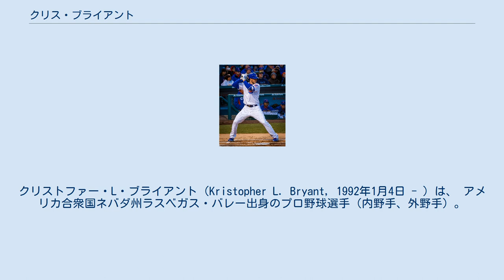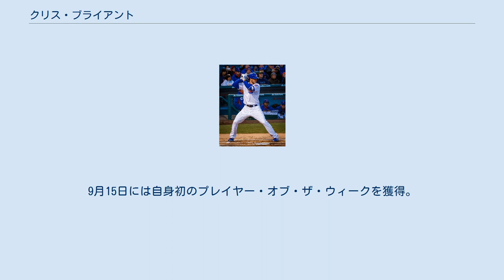クリス・ブライアント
クリストファー・L・ブライアント（Kristopher L. Bryant, 1992年1月4日 - ）は、 アメリカ合衆国ネバダ州ラスベガス・バレー出身のプロ野球選手（内野手、外野手）。
右投右打。
 地元ラスベガス・バレーのボナンザ高等学校在籍時の4年間で、打率.418、長打率.958、103安打、47本塁打を記録した。
2010年のMLBドラフトにて18巡目（全体546位）でトロント・ブルージェイズから指名されたが、入団せずにサンディエゴ大学へ進学した。
 大学時代、好成績を記録し2011年にはNCAA・ウェストコースト・カンファレンスの最優秀投手にマルコ・ゴンザレスと共に選出された 。
2013年にはその年の大学最優秀選手に贈られるゴールデンスパイク賞を受賞した。
 同年のMLBドラフト1巡目（全体2位）でシカゴ・カブスから指名され、670万ドルの契約金で契約。
ショートシーズンA-級ボイシ・ホークスでプロデビューし、18試合に出場して打率.354・4本塁打を記録。
8月12日にA+級デイトナ・カブスに昇格し、16試合に出場して打率.333・5本塁打を記録した。
 2014年はAA級テネシー・スモーキーズでプレーし、6月にサザンリーグのオールスターゲームのホームランダービーで優勝した。
6月18日にAAA級アイオワ・カブスに昇格し、68試合に出場して打率.355・22本塁打を記録。
この活躍からベースボール・アメリカ・マイナーリーグ年間最優秀選手賞、USAトゥデイ・マイナーリーグ年間最優秀選手賞を受賞した。
同年、マイナーリーグ（AA級テネシーとAAA級アイオワ）では計138試合に出場し、打率.325・43本塁打・110打点という好成績を残し、打棒を発揮した。
 （2015年） 2015年はスプリングトレーニング中のオープン戦で14試合に出場して打率.425、9本塁打という好成績を残しながら、FA資格取得を遅らせたいという球団の意向からAAA級アイオワで開幕を迎えることになった。
開幕後、AAA級アイオワでは7試合に出場して打率.321、3本塁打、10打点の成績を残した。
4月17日、メジャー初昇格を果たした。
デビュー戦となった同日のサンディエゴ・パドレス戦では4番・三塁手で先発起用されたが、ジェームズ・シールズを相手に初打席から3連続三振を喫するなど4打数無安打3三振と結果を残せなかった。
翌18日の同カードで初安打と初打点を記録した。
5月9日のミルウォーキー・ブルワーズ戦ではカイル・ローシュからメジャー初本塁打を放った。
また、5月は打率.265、7本塁打、22打点を記録し、ナ・リーグの月間最優秀新人を受賞した。
オールスターゲームの投票では三塁手部門で3位だったものの、怪我で辞退したジャンカルロ・スタントンに代わって選出され、ホームランダービーにも出場した。
8月には打率.330、7本塁打、20打点などを記録し、2度目となる月間最優秀新人を受賞した。
9月6日、本拠地リグレー・フィールドで行われたアリゾナ・ダイヤモンドバックス戦では、ルビー・デラロサからこの年のメジャー最長となる495.3フィート（約151.0メートル）の本塁打を左中間に放った。
最終的に新人で両リーグ最多の31二塁打、26本塁打、99打点を記録し、サンフランシスコ・ジャイアンツのマット・ダフィーらを抑えて、史上20人目となる満票での新人王を受賞した。
また、26本塁打はビリー・ウィリアムズ（1961年）の25本塁打を上回り、99打点はウィリアムズ、ジオバニー・ソト（2008年）の86打点を上回り、それぞれ球団の新人記録を更新した。
チームにとって7年ぶりとなったポストシーズンでは、9試合に出場し2本塁打、5打点を記録したが、打率.176、12三振と精彩を欠いた。
 2016年、6月27日のシンシナティ・レッズ戦、5打数5安打6打点と活躍した。
この日の5本のヒットはすべて長打（3本塁打、2二塁打）であり、これは1900年以降では史上9人目の記録であった。
前半戦をリーグトップの25本塁打、同3位の65打点として、ファン投票によって2年連続のオールスター選出となった。